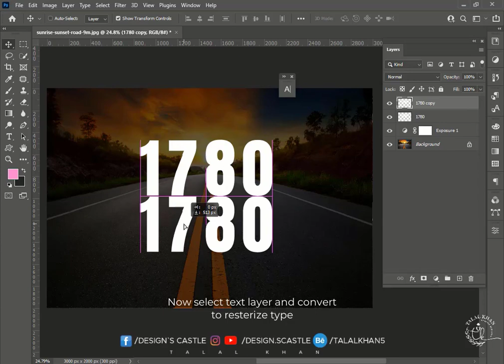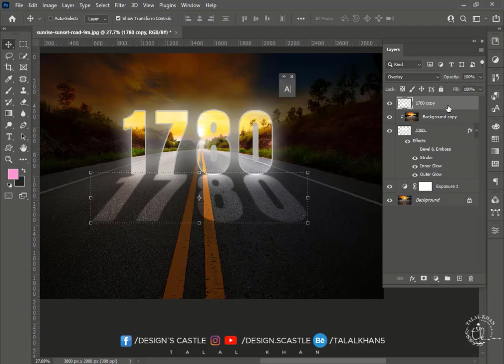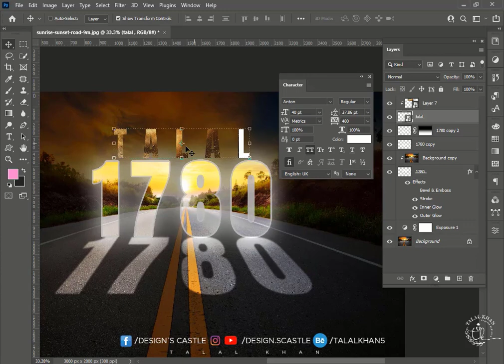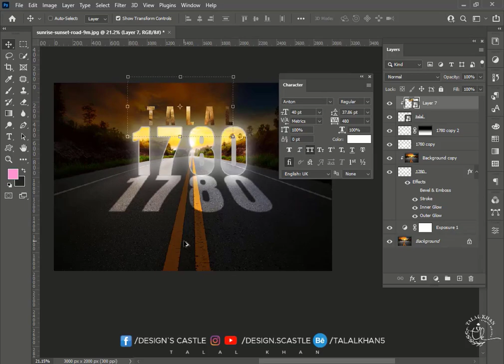How to Glow text in photoshop | step by step | easy photoshop tutorial |Design`s castle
Welcome to the world of DESIGN CASTLE. A place where one feel fascinated with the visuals illustrations and imaginary depictions of objects in captivating way. The video is about  glowing text effect in photoshop with simple and professional way With deep down depiction of creative ideas and method on adobe photoshop. Lets have a dive in the treasure of Graphic designing and shape your
     skills at professional level.